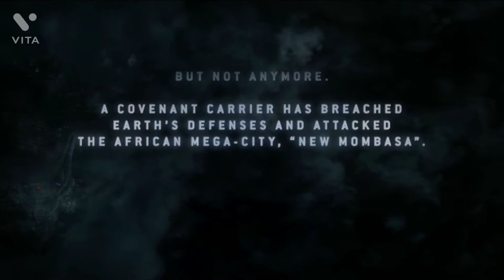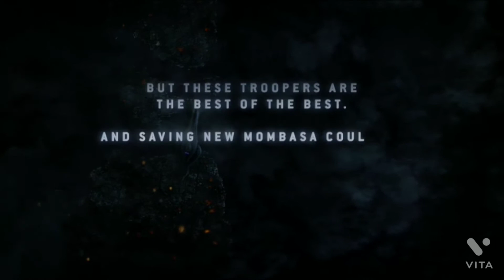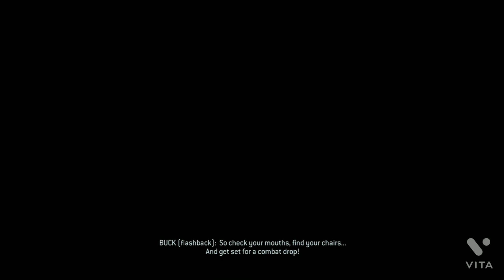Halo ODST Introduction (Reupload & Description)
Im Reuploading it due to it got originally taken down for the same thing Halo 3 did, so I decided how about I just take all the gameplay out of it, so in this reupload no me killing brutes, grunts, jackal's nothing, and part 2 is still out so I hope you enjoy